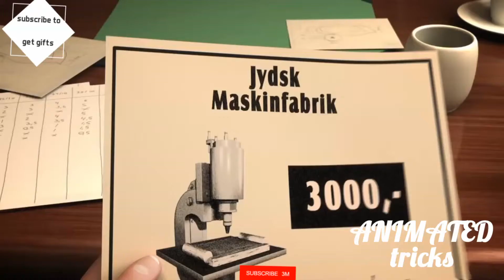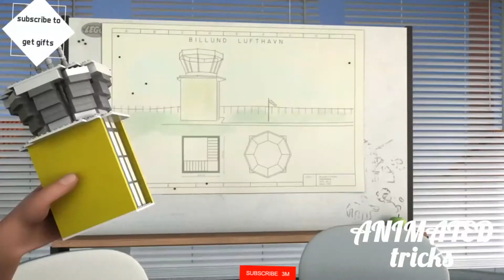The lego story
Subscribe to ANIMATEDtricks and hit the bell icons so you never miss any upload from animated tricks thanks for lego they sponsor this video. subscribe to get give away gifts Amazon gift cards if you have subscribe our channel and hit the bell icon then write in comments... i subscribe so we will choose the winner